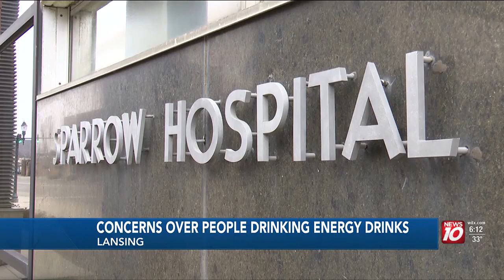Energy drinks pose detrimental health concerns, says Sparrow Dietician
Constantly on the go. Working, studying or taking care of family. For Zacharia Brewer and Vincent Sparling, energy drinks give them a temporary fix.